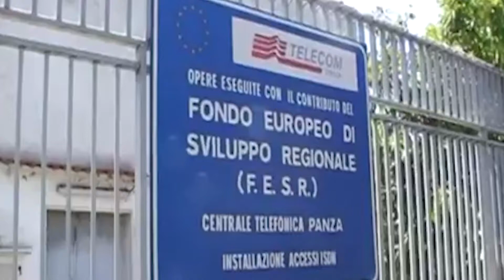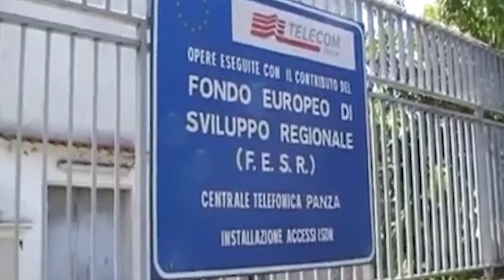PREOCCUPAZIONE E RABBIA DEI RESIDENTI, A PANZA RITORNA DI ATTUALITA’ LA PRESENZA DI DUE ANTENNE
PREOCCUPAZIONE E RABBIA DEI RESIDENTI, A PANZA RITORNA DI ATTUALITA’ LA PRESENZA DI DUE ANTENNE DELLA TELEFONIA MOBILE A DUE PASSI DALLE CASE E DALLA SCUOLA ELEMENTARE, NICOLA LAMONICA: “E’ ORA CHE L’AMMINISTRAZIONE COMUNALE ED IL SINDACO INTERVENGANO”
Dopo che negli anni scorsi era stata sollevata con forza dal compianto ex consigliere comunale Domenico Savio, in questi giorni ritorna alla ribalta la presenza, a Panza, di due antenne di telefonia mobile collocate dal 2016 a pochissima distanza dalle abitazioni e dalla scuole elementare. Infatti il Prof. Nicola Lamonica in una lettera inviata al sindaco Francesco Del Deo oltre a rimarcare le preoccupazioni dei residenti, ne chiede l’immediata